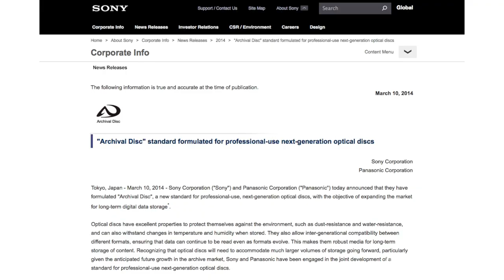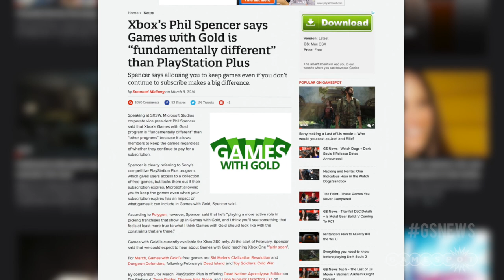GS Daily News - Why Titanfall Is Still 792p, Next-Gen Blu-Ray Disc Unveiled!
Respawn tell us why Titanfall didn't get a resolution bump for Xbox One, Sony blow our minds with new Blu-Rays, and what's with Xbox Games with Gold?

Titanfall on Xbox One is 792p -- Same as beta

Phil Spencer says Games with Gold and PS Plus are "fundamentally different"